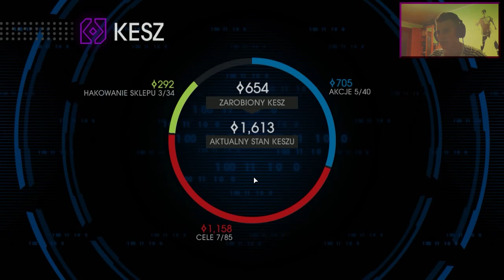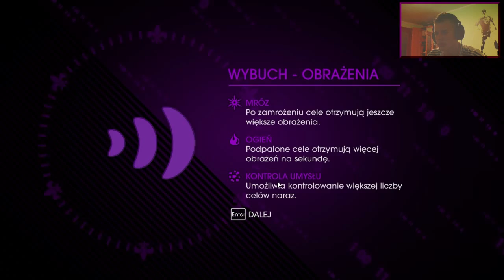SAINTS ROW 4 #07 Ta broń jest mega